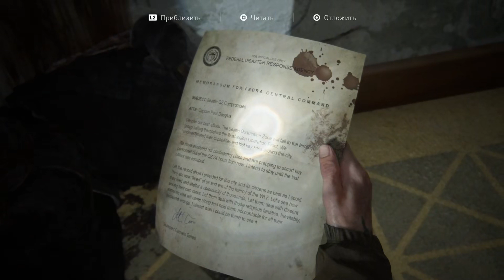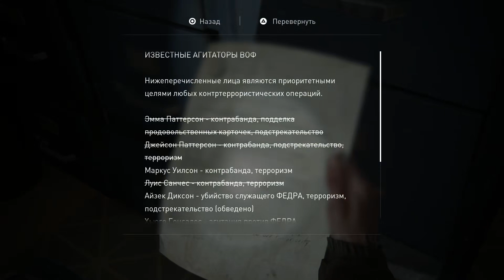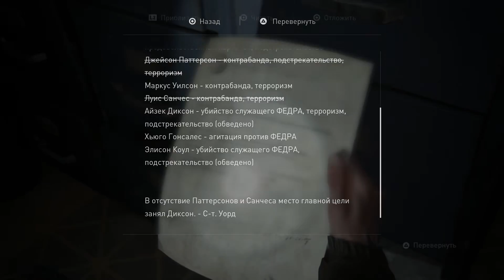The Last of Us 2 - Сиэтл, день 1 - Центр города ч.5 - Гараж [#14] | PS4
🎮 Одни из нас 2 прохождение, на русском языке.
Играет Александр, Ната переживает.

Играем на PS4.

РАЗРАБОТЧИК:  Naughty Dog
ИЗДАТЕЛЬ: Sony Interactive Entertainment
ДАТА ВЫХОДА: 19 июня 2020 года

== Музыка ==
Музыка в начале и конце из трейлеров к игре.